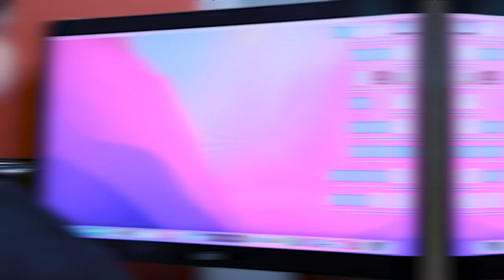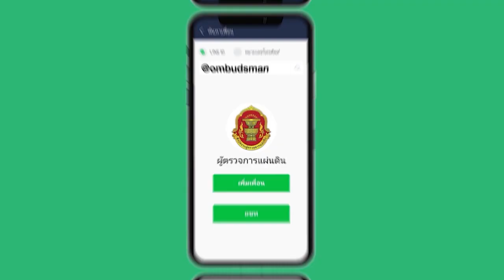สผผ.คลายทุกข์ แนะนำช่องทางการร้องเรียนมายังสำนักงานผู้ตรวจการแผ่นดิน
- ร้องเรียนทางสายด่วน 1676
- ร้องเรียนทางอินเทอร์เน็ต
- ร้องเรียนผ่าน Application ชื่อว่า “ผู้ตรวจการแผ่นดิน”
- ร้องเรียนทางไปรษณีย์ ทำหนังสือร้องเรียนส่งไปยัง
ตู้ ปณ.333 ปณฝ.ศูนย์ราชการเฉลิมพระเกียรติฯ กรุงเทพฯ 10215
- ร้องเรียนผ่านเครือข่ายของผู้ตรวจการแผ่นดิน
ทำหนังสือร้องเรียนโดยยื่นผ่านสำนักงานคุ้มครองสิทธิและช่วยเหลือทางกฎหมายแก่ประชาชน (สคช.) สำนักงานอัยการจังหวัดทั่วประเทศสภาทนายความ และสำนักงานสาขาของสภาทนายความทั่วประเทศ
- ร้องเรียนผ่านสมาชิกสภาผู้แทนราษฎร (ส.ส.)
หรือสมาชิกวุฒิสภา (ส.ว.)
ทำหนังสือร้องเรียนโดยยื่นผ่านสมาชิกสภาผู้แทนราษฎร
(ส.ส.) หรือสมาชิกวุฒิสภา (ส.ว.)
- ร้องเรียนด้วยตนเอง
ณ สำนักงานผู้ตรวจการแผ่นดิน ศูนย์ราชการเฉลิมพระเกียรติฯ
อาคารรัฐประศาสนภักดี ชั้น 5 ถนนแจ้งวัฒนะ แขวงทุ่งสองห้อง
เขตหลักสี่ กรุงเทพฯ

ท่านสามารถติดตามข่าวสารของสำนักงานผู้ตรวจการแผ่นดินได้ที่...
   / ombudsmanthailand
Line : @ombudsman